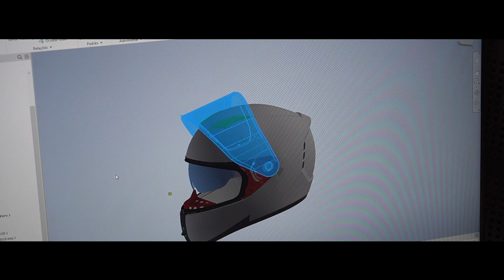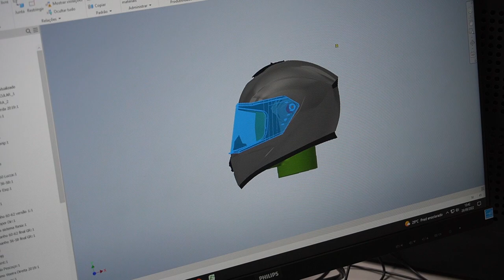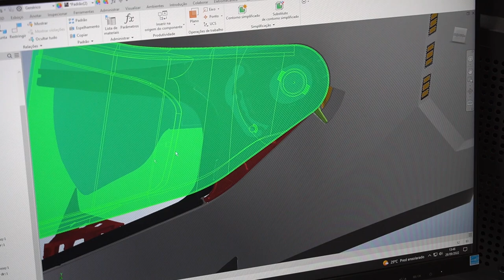FÁBRICA DA PEELS E BIEFFE | Rafael Togni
No vídeo de hoje você vai ver todos os processos de produção da fábrica da Peels e Bieffe

Outras informações:
Gravação: Gopro Hero 10 + Sony A6400 | Rafael Togni
Edição: Adobe Premiere 2019 | Rafael Togni
Capa/Thumbnail: Adobe Photoshop | Rafael Togni